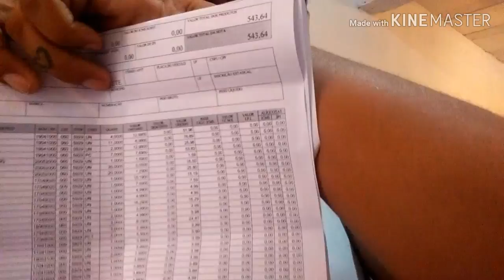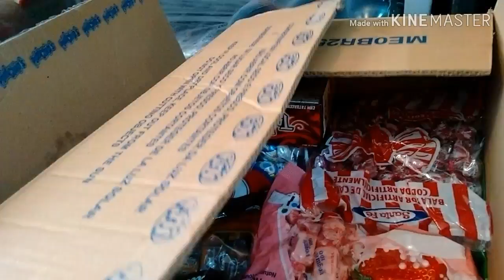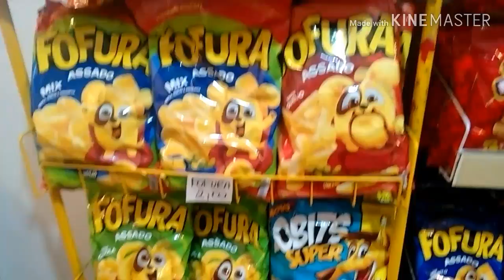Compras para mercearia/bomboniere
IMPORTANTE
CURTA
COMENTA
COMPARTILHA
✓ME SEGUE NO INSTAGRAM